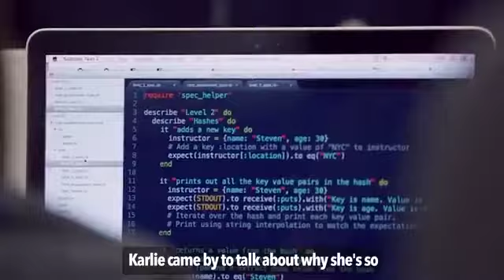Karlie Kloss interviewed by Daniel Roth for Linkedin w/ English subtitles